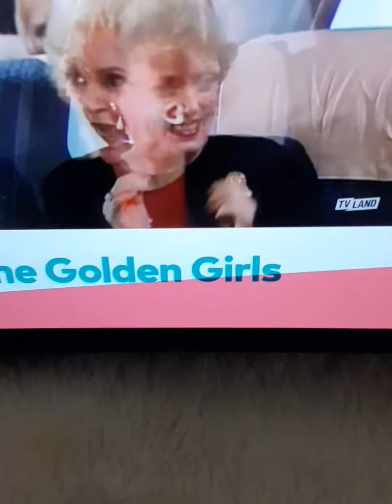Golden Girls Clip Only~ Fear Not -BOO!